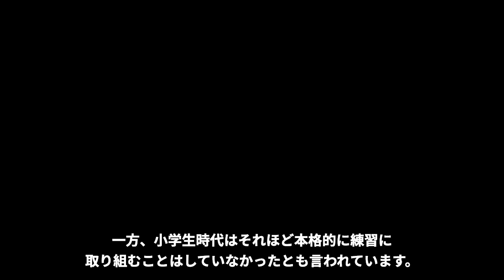阿部詩の本当の国籍に驚きを隠せない…柔道でオリンピックでも活躍した彼女の噂の彼氏の正体がヤバすぎた…まさかの生い立ちに言葉を失う…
今回は阿部詩さんの本当の国籍や彼氏と噂される人物の正体、生い立ちについてご紹介します。